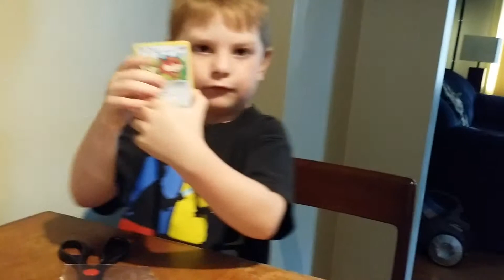Pokémon Cards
Opening of Pokémon card packs.